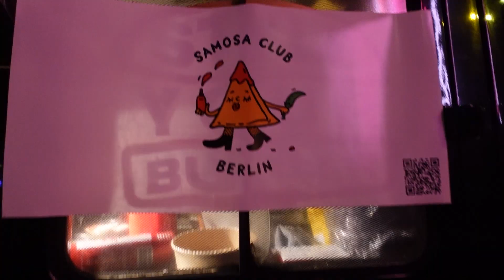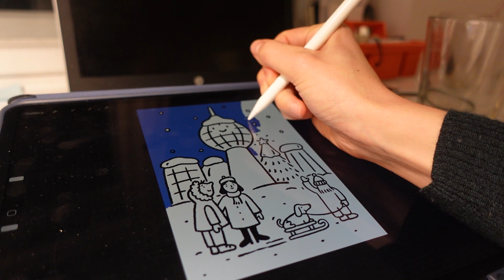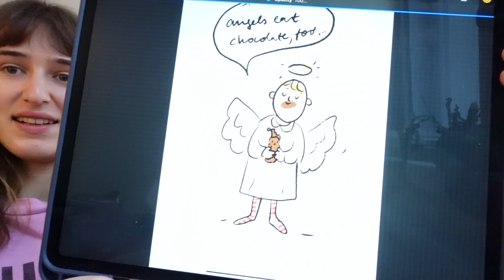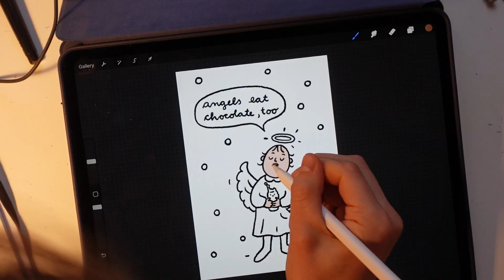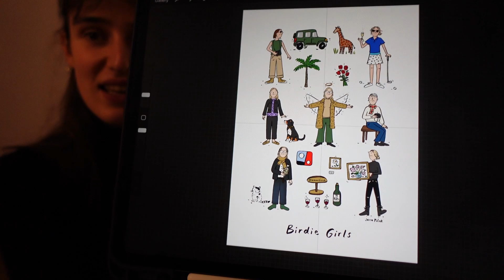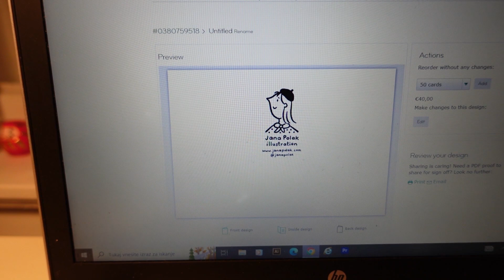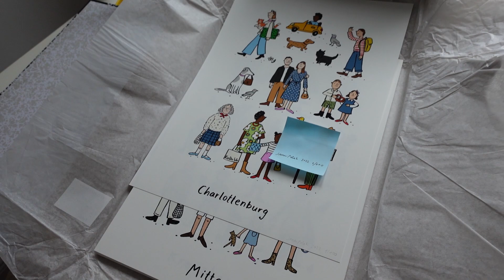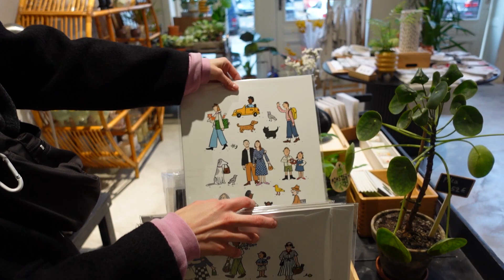Selling illustrations, preparing for markets and my first exhibition! Berlin art vlog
Things are finally happening! I'm selling art prints, preparing cards for soho house christmas market and participating in an exhibition for the first time.
Next thing will be an online shop!

Jana